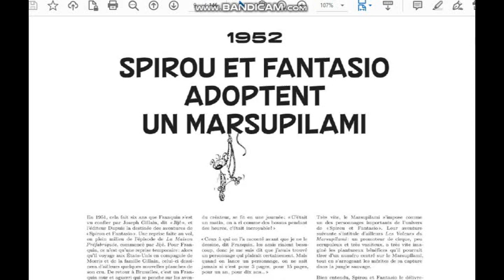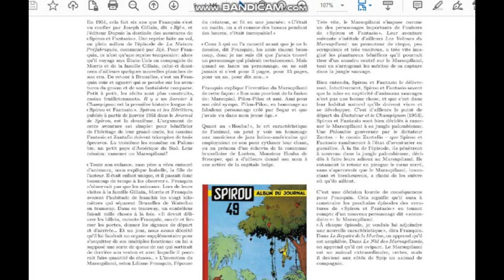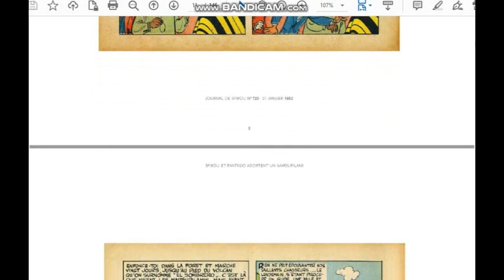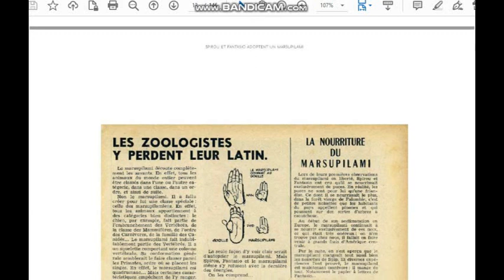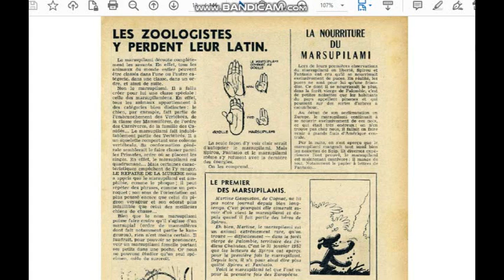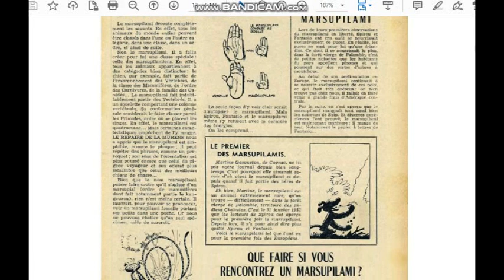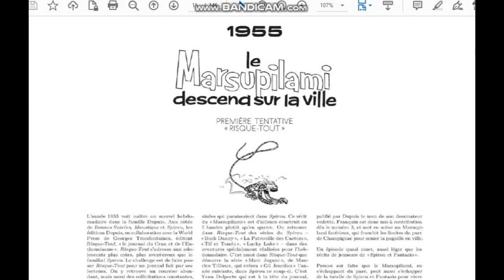Le nid des Marsupilamis VO Franquin03